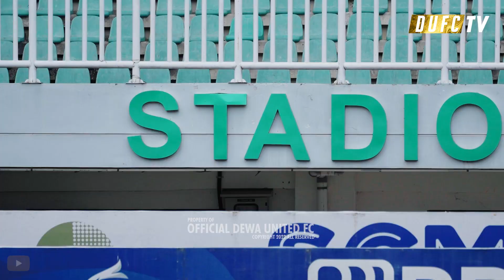OFFICIAL TRAINING MATCHDAY 19 | PERSIKABO 1973 VS DEWA UNITED FC | STD. PAKANSARI, BOGOR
Dewa United Champion!!
Tonton video selengkapnya di Dewa United ya!